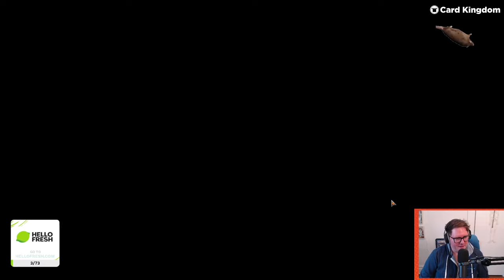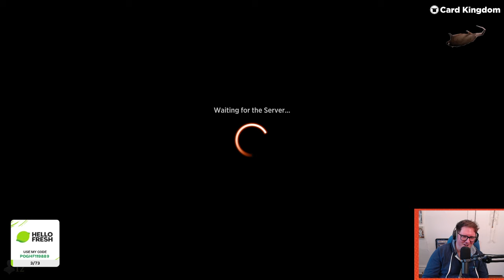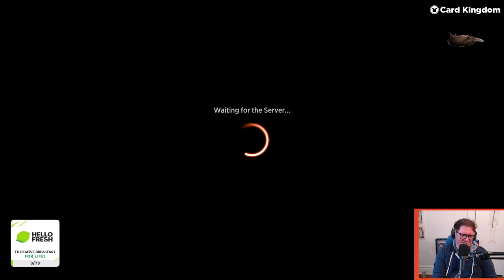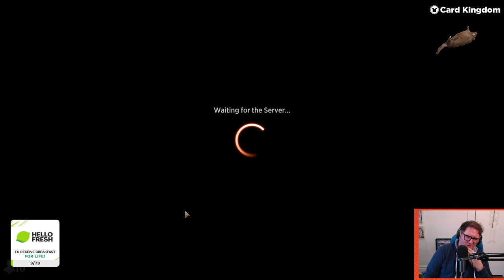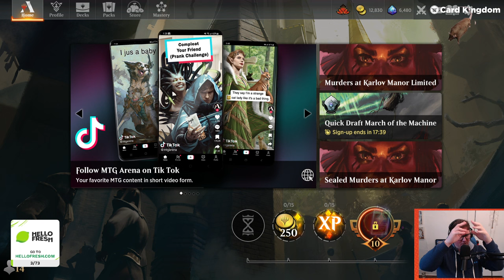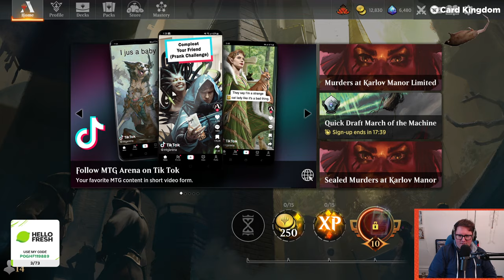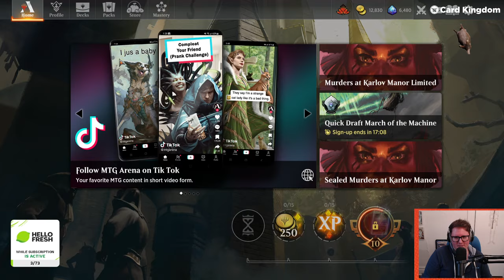Gladiator - Grixis Reanimator (Wheeler VOD - February 15th, 2024)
Originally aired February 15th, 2024. FULL VOD, no edits.

Wheeler plays Grixis Reanimator in Gladiator